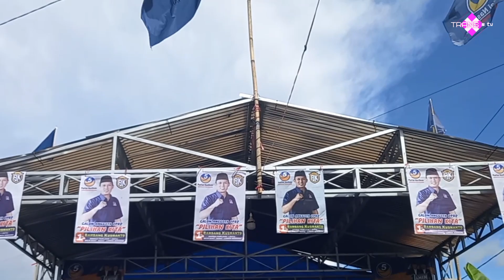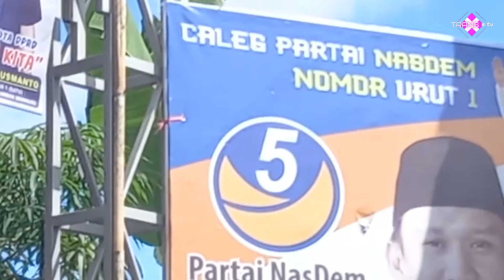🌏 ORANG BIASA YANG LUAR BIASA